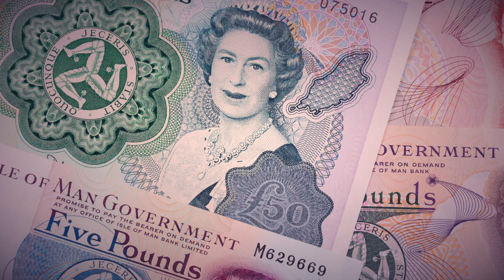CZECH PEOPLE ARE RUDE? AMERICANS ARE FAKE? (One American's opinion)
We've all heard the stereotypes: Czechs people are rude and unwelcoming to foreigners. Americans are fake and smile too much. But are these stereotypes true? In this video, we'll do an analysis.

▽ ▼ OTHER VIDEOS ABOUT CZECH vs. US CULTURE